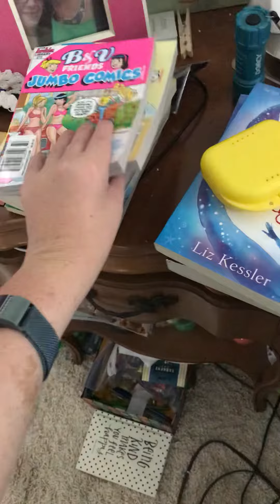All packed to go to the beach for the last time this summer